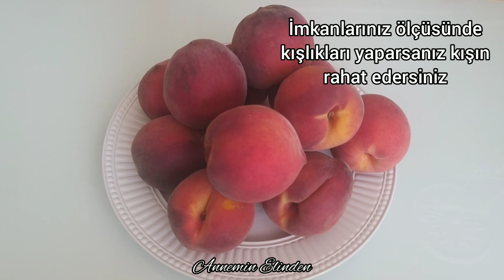KIŞA TAZE GİBİ BÖYLE SAKLAYIN👌KIŞLIK ŞEFTALİ KOMPOSTOSU YAPIMI✅ Senelerce Tazeliğini Korur❗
ŞEFTALİ KONSERVESİ TARİFİ